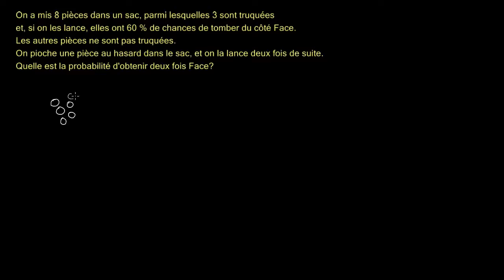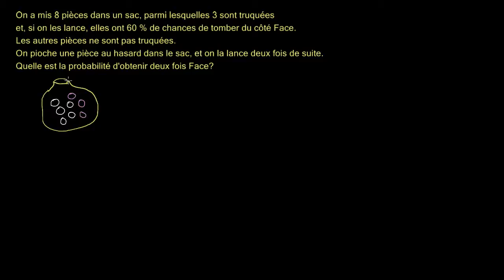Probabilité conditionnelle - Exemple